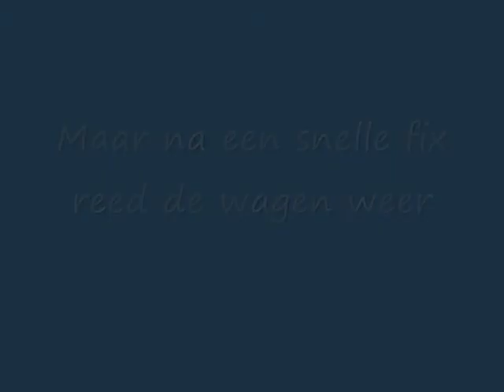Wiel gaat der vandoor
GENIAAL !!!